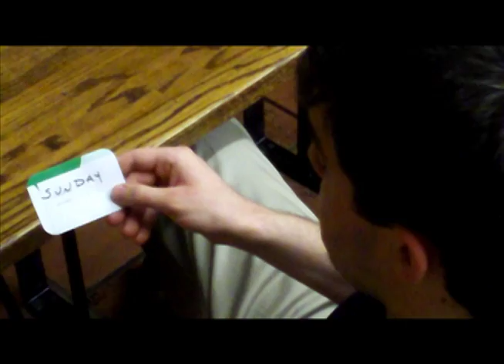"Finals" Music Video.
"Finals"
J-Blute (Feat. K-Hammer)
Written by Michael Hayes